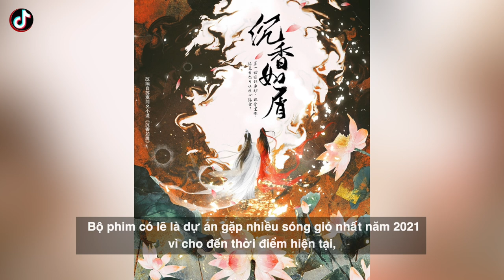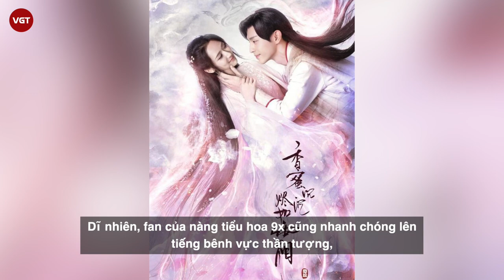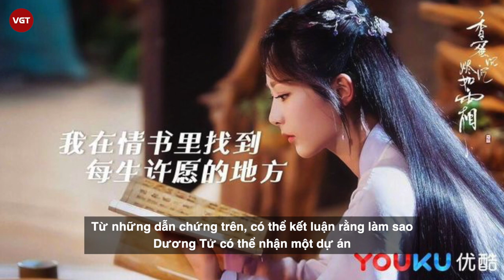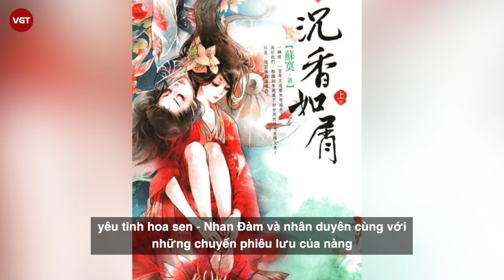Dương tử “từ chối” Đặng Luân để hợp tác cùng Thành nghị trong Trầm Vụn Hương Phai?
Trong thời gian gần đây, những tin đồn xoay quanh dự án Trầm vụn hương phai dường như đã trở thành tâm điểm bàn tán của cộng đồng mạng. Bộ phim có lẽ là dự án gặp nhiều sóng gió nhất năm 2021 vì cho đến thời điểm hiện tại, công ty sản xuất Hoan Thụy vẫn chưa chính thức tìm ra được nữ chính để hợp tác cùng Thành Nghị. Dự án cứ mãi trì hoãn và ở trong thế lận đận hơn bao giờ hết khi cứ phải thông báo về việc thay đổi nữ chính từ ngày này qua tháng nọ.  Việc Trầm Vụn Hương Phai vẫn chưa thể khai máy có khả năng sẽ khiến Hoan Thụy lỗ một khoản rất lớn.